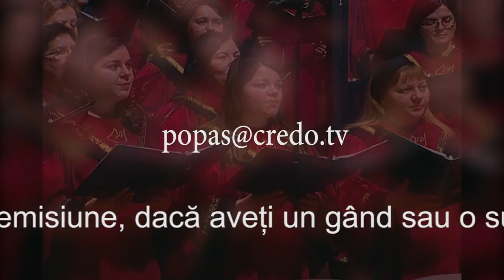Popas pentru sufletul tău - Harul Mântuitor prin credință